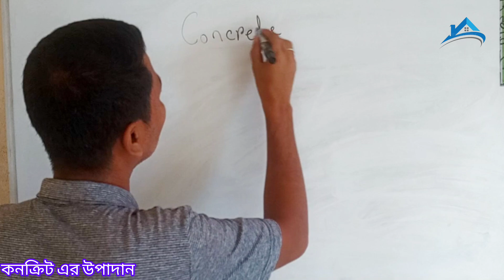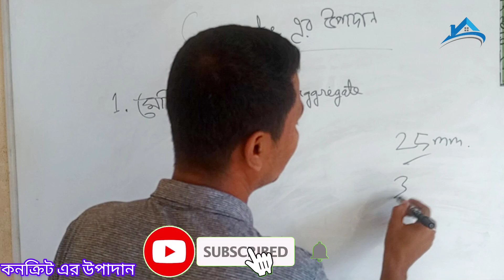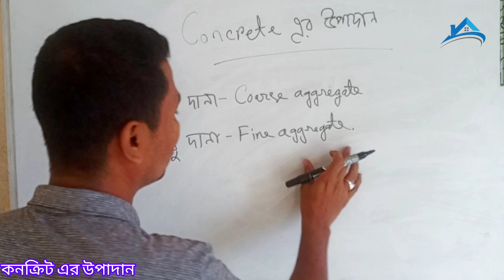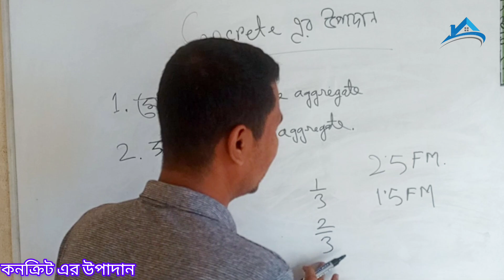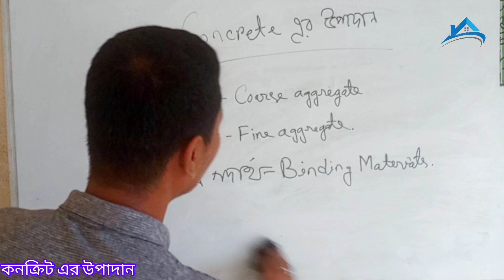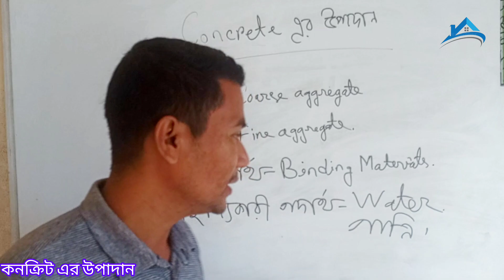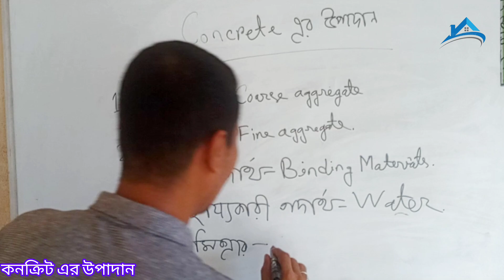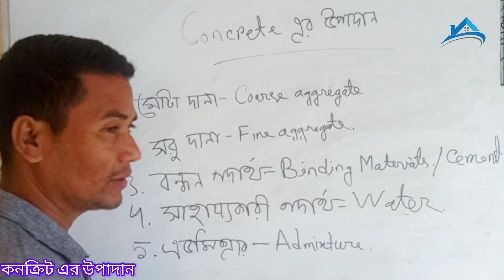কনক্রিট এর উপাদান | ঢালাইয়ের ব্যবহৃত কনক্রিট উপাদান সমূহ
কনক্রিট এর উপাদান সমূহ হলো
১) মোটা দানা (coarse aggregate)
২) সরু দানদ (fine aggregate)
৩)বন্ধন পদার্থ (binding materials)
৪) সাহায্যকারী (water)
৫) এডমিক্সার (admixture)